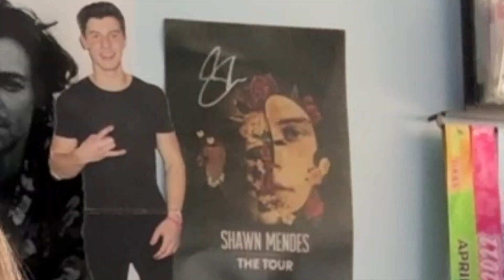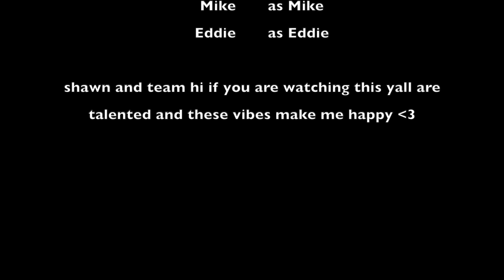Shawn Mendes - Nobody Knows | (MUSIC VIDEO REACTION)